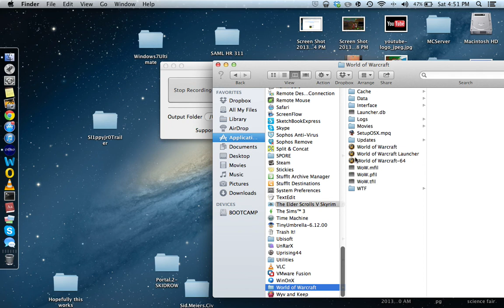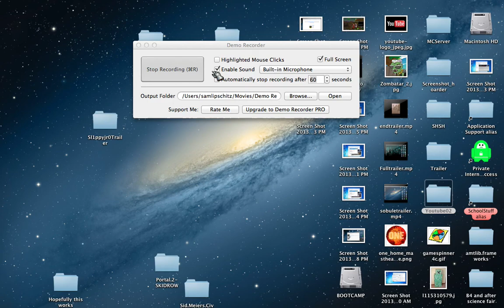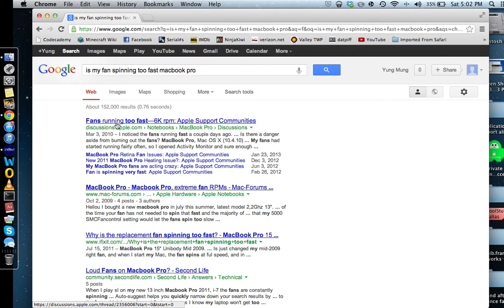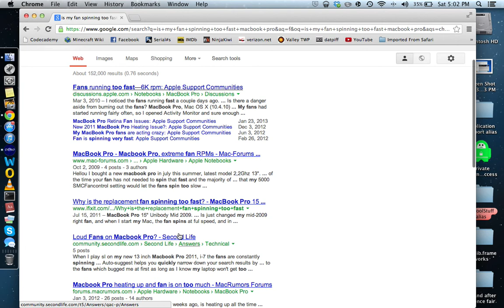World of Warcraft: Mists of Pandaria Part 53 - I WAS RIGHT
I knew it! My computer was overheating and I was making the lengths of my videos correctly so my computer won't die.